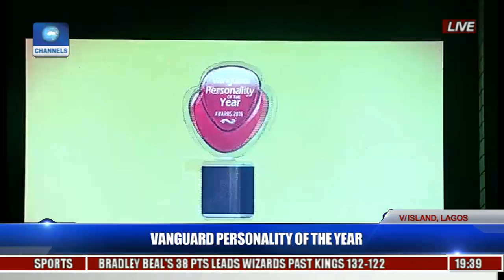Vanguard Personality Of The Year Award Pt. 4